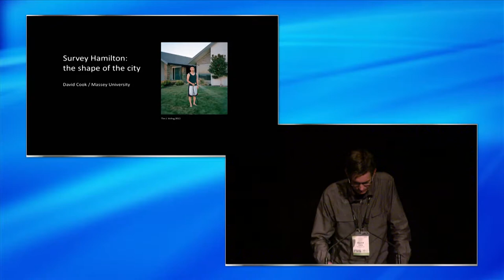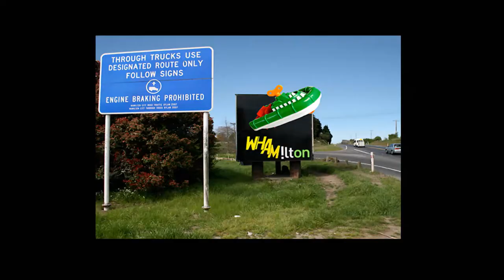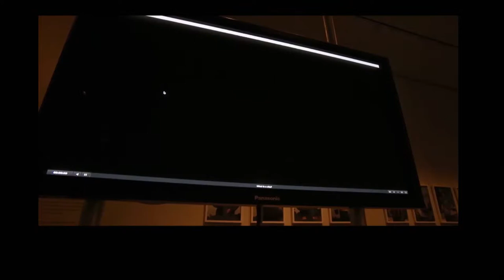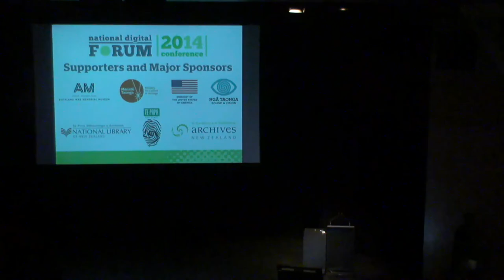David Cook - Survey Hamilton: the shape of the city - NDF 2014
Survey Hamilton: The Shape of the City
David Cook